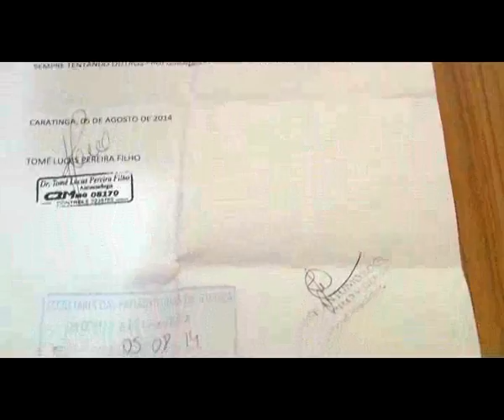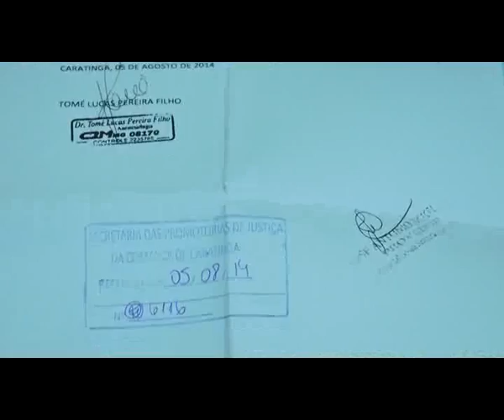A HORA DU CARRARO - BLOCO 03